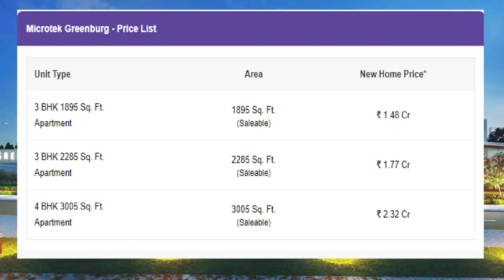MICROTEK INFRASTRUCTURES Ready To Move 3/4 BHK Flats in Sector 109 Gurgaon @ 9990536116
If you want to Buy 3/4 BHK in Sector 109 Gurgaon within your budget, MICROTEK INFRASTRUCTURES Offers 3/4 BHK flats 1000 to 3000 Sq. Ft. Onwards for sale in Sector 109 Gurgaon.

Contact @ 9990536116 for 3/4 BHK flats Price | MICROTEK INFRASTRUCTURES Sector 109 Gurgaon, Floor Plan, Master Plan, MICROTEK INFRASTRUCTURES Possession Date, Latest Construction Update, Brochure, Reviews, Built up area ranging from 1000 to 3000 Sq. Ft. Onwards

Amenities:
• Amphitheater
• Landscaped Greens
• 24 hours Security Surveillance System
• Secured Compound

Location Advantages: -
Connectivity:

Sidheshwar School
2.4 Km

SS Omnia Mall
2.9 Km

Arc Multi Specialty Hospital
3.5 Km

Heritage Village Resort & Spa
4.2 Km

5.7 Km

Dwarka Expressway
6.6 Km

IMT Manesar
7.5 Km

National Tennis Academy
9.8 Km

Dronacharya College of Engineering
12.7 Km

31.4 Km

MICROTEK INFRASTRUCTURES 3/4 BHK in Sector 109 Gurgaon,
3/4 BHK in Sector 109 Gurgaon,
Residential 3/4 BHK in Sector 109 Gurgaon,
Residential Flats in Sector 109 Gurgaon,
Apartments for Sale in Sector 109 Gurgaon